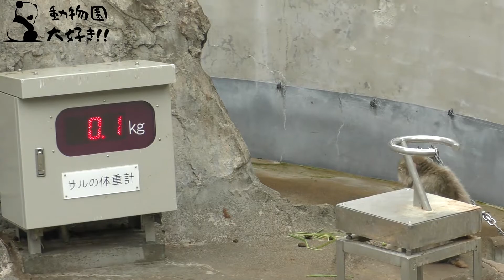猿山の子供たち 上野動物園 2021年6月23日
猿山にいる子ザルは、ドヒョウ・ヨビダシ・ムソウの三匹。
緊急事態宣言下でもスクスク成長していて、安心しました。

動物園大好き！！へようこそ。

いろんな動物園をお散歩しながら撮影しています。
動物園の楽しい雰囲気を少しでも感じていただけたら幸いです。